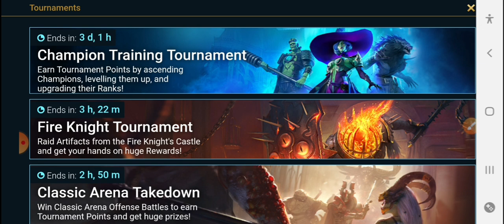Ini Tips Dasar Raid Shadow Legends